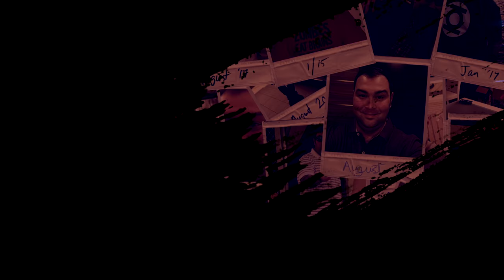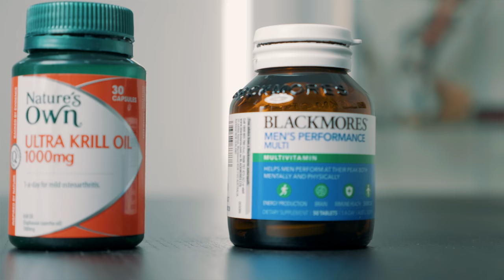Update #8 - Intermittent Fasting Reboot!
So it's high time I did something before all that weight I lost ends up back on me; so I've embarked on a reboot of my Intermittent Fasting regime, but this time with a twist. Check it out to see how you can hit your macro targets, eat amazing food, fast for an extended window daily, and not cook a thing!

COMMENT if you've used a food prep service, and tell me your experiences - good or bad?

If you're always planning to lose weight, but never seem to get anywhere, this is a great place to start your weight-loss journey. I track my honest and raw journey through weight-loss and fitness, share info as I learn it (in layman’s terms), and hope it helps encourage you to stop planning and start doing too!

Be the best version of yourself possible; Perfecting YOU is one of the few journeys in life worth pursuing.